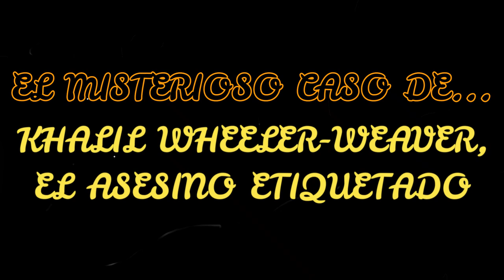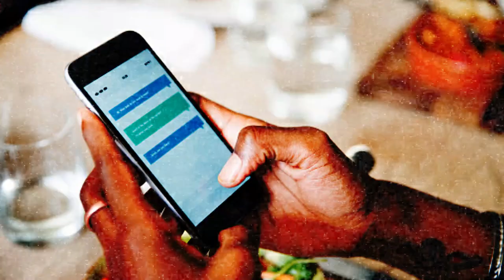El MISTERIOSO CASO de... KHALIL WHEELER-WEAVER, el ASESINO ETIQUETADO 😱😱😱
Khalil Wheeler-Weaver, el hombre de 25 años condenado por usar aplicaciones de citas para atraer y matar a tres mujeres, incluida una estudiante universitaria de Montclair, ha sido sentenciado recientemente a 160 años en una prisión estatal.

A fines de 2019, un jurado tardó menos de tres horas en condenar a Wheeler-Weaver por tres cargos de asesinato en las muertes de Sarah Butler, de 20, años, Robin West, de 19 y Joanne Brown, de 33.